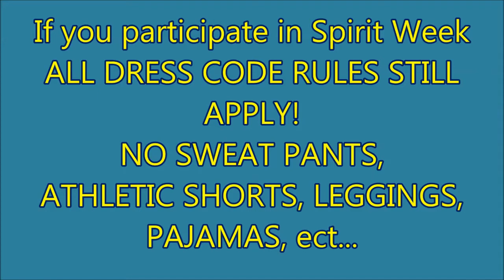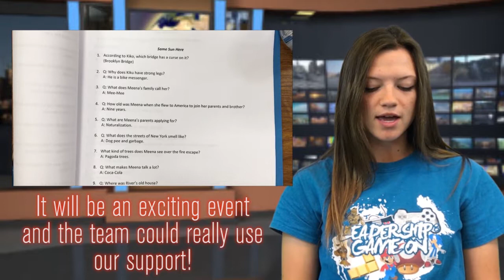4 19 2016 Sky Pointe Media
Day 149 Sky Pointe Media